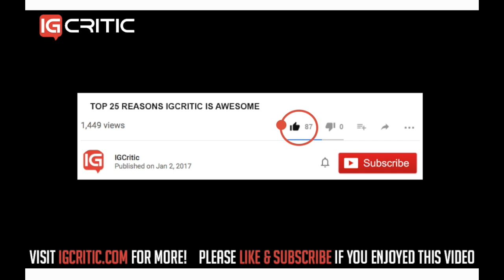Why are all Video Game Horses Dead or on Fire?! 6 Fantastic Fantasy Examples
IGCritic presents 6 Fantastic Fantasy Video Game Horses. Mounts and steeds are really coming into their own in Video Games of all genres and play styles.

The original intention of this video was to focus on fantasy horses, which it does. It's just that accidentally, coincidentally, all the horses are dead or on fire. In any case, we love them, especially the fiery zombie ones. They carry our items, are faster than walking, some even aid in combat and have magic powers! Like fire! Or being Dead! Damn, why is that so cool?!

Here's what we came up with:

Despair - Every Horseman of the Apocalypse needs a good Horse. This one is burning with intent and comes with explosive qualities. Smells like the grave though.

Pegasus - Kratos, Ghost of Sparta and one time God of War has accomplished many things in his illustrious career but walking on water is not one of them. Lucky for him, this steed has wings!

Ponyta - Can you believe it isn't possible to ride a horse Pokemon?! Seriously, why not? No HM, no TM, no possibility. Though some are good for hatching eggs.

Shadowmere - The steed of the Dark Brotherhood. Lucian LaChance's personal conveyance. A black gift, for a black purpose.

Red Dead Redemption Undead Nightmare - The 4 Horses of the Apocalypse make another appearance. But by this point we got a little tired of fiery zombie beasts, so we chose a happy Unicorn Instead :D

Pan - The world of Castlevania  is only braved  by the stoutest of heroes. Yet no hero can make it alone. We all need help, and Pan has a knack for showing up when he's needed most.

If you can think of any of other horses in Video Games, on fire or otherwise, leave us a comment in the comments section below. That way we can comment on your comment, as commentators, commenting on the comments you commented on in the comments…comment.

and on Twitter for random stuff I like: @Now_thats_Rich

PRESENTED BY:
RICHIE CROSSMAN